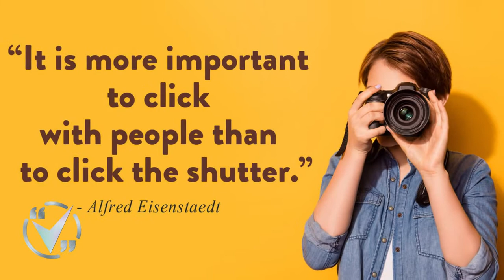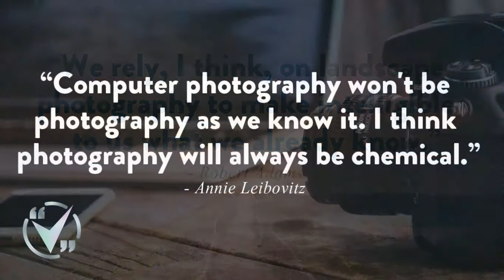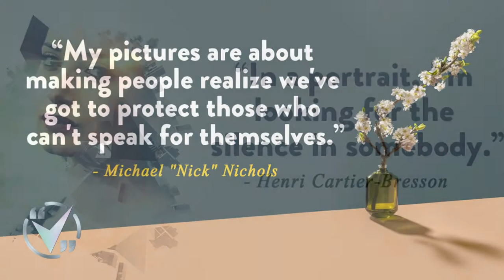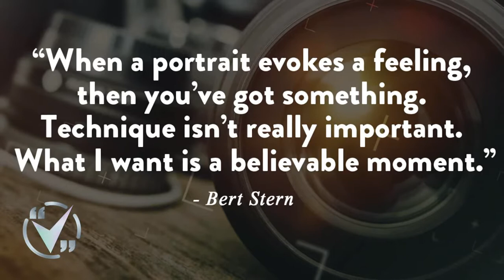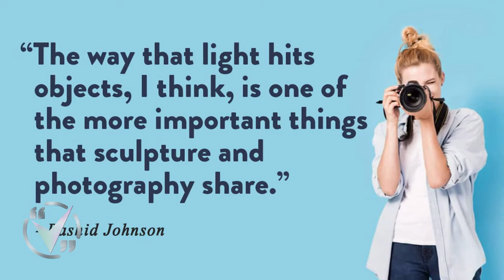Photography Quotes About Nature, Memories, Light, Flowers, Family, Sunset, Animals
Capturing moments with cameras often reminds us the value of the clicks. Once the time is gone, it is impossible to travel back to the same juncture. Photos are the blazing reminder of the poetic happenings in one’s life. It is the application and practice of creating sustainable images by capturing light. Photography, thus is like the feeling and love captured forever. It is the art of making tangible stories of the past events. It is the depiction of soul through the eyes of the photographer. Images are a way to preserve the happiness long gone.
A good photograph is like a story that communicates the whole event, nudges on the heart-strings of the viewers and leaves him with a thought. It is an art of observing everything in different light through the photographer’s imagination. So, the creativeness of the person clicking it all that matters to truly narrate the facts of the moment. Not surprisingly, photography quotes are one of the most sought-after things to share on social media, usually from other photographers, of course.

About VeeroesQuotes:
We bring the best quotes to you through our videos. Our inspirational quotes are helpful during challenging times of your life. The quotes of great persons are real wisdom. These life changing quotes give a ray of hope to us and develop a 'not to give up' attitude. Watching motivational quotes every day can help in creating a better self-image.